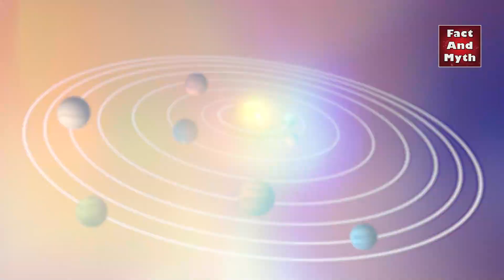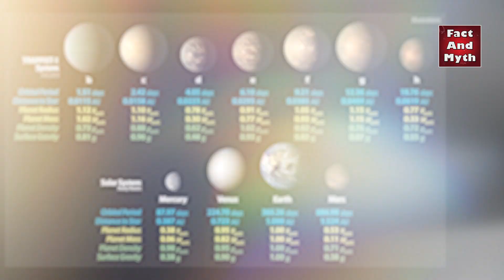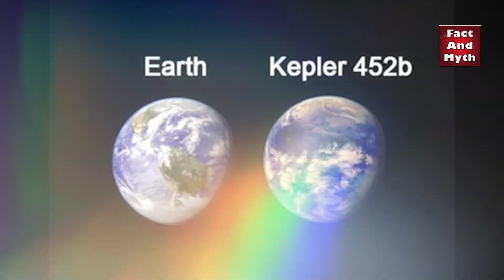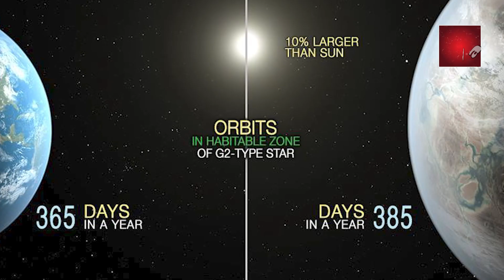पृथ्वी की तरह दिखने वाले ग्रहों पर पहले से ही जीवन मौजूद है | Planets look like Earth | Space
prithvi ki tarah dikhne wala grah
prithvi ke jaisa grah
prithvi jaise kitne grah hai
kis grah par jeevan sambhav hai
kis grah par jeevan sambhav hua hai
mysterious planets like earth
किस ग्रह पर जीवन संभव है
kepler 452b planet
proxima centauri b planet
kepler 62f planet
kepler 62e planet
trappist-1e planet
parthvi ke jaise 5 grah
earth planet
science and space video
fact video
space video
universe kya hai
galaxy kya hai
mysterious planet in universe
fact and myth video